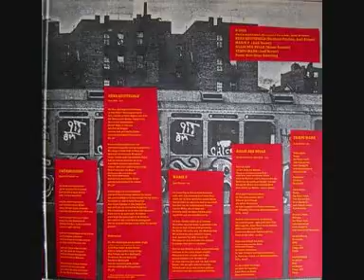Marie P.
Titel/Bezeichnung: Mountain town
Inhalt: Enth.: Mountain town. Mountain town song. Frühmorgens. Herr Quittegelb. Marie P. Billie der Bulle. Tempo-Mann.
Organisation(en): Lokomotive Kreuzberg [Interpret]
Verlag/Firma: Dortmund : Verlag Pläne
Erscheinungsjahr: 1977
Umfang: Album, 1 Schallpl. : 33 UpM ; 30 cm
Anmerkungen: Interpr.: Lokomotive Kreuzberg...
Bestellnummer(n): 99105
Sachgruppe(n): 10b Popmusik ; 07b Chansons, literarische Songs, politische Lieder